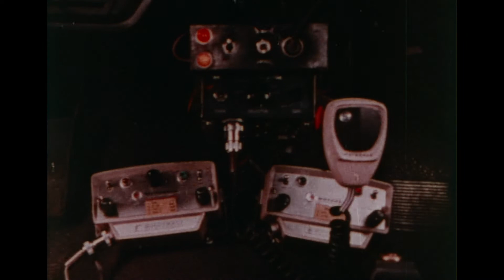Universal Studios 1976